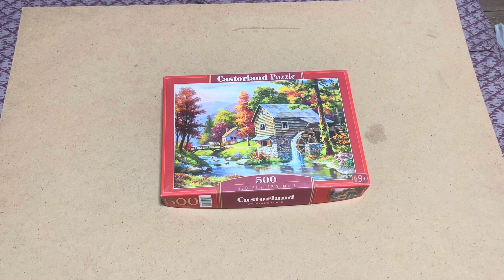Castorland Puzzle 500 “Old Sutter’s Mill”